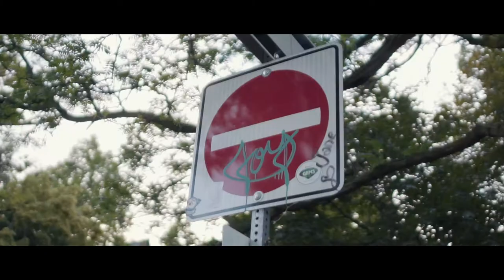Jamaal Chamber$ - No Delay (Official Video)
199X Presents Jamaal Chamber$ - No Delay (Prod. Fly Melodies)

Shot & Directed by:
BXRNZ (TWS Productions)
Social: